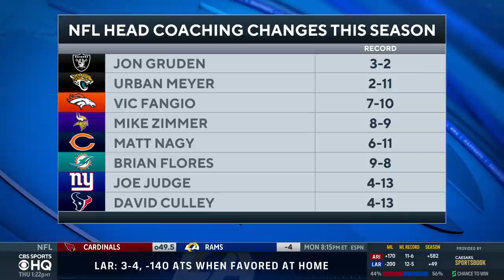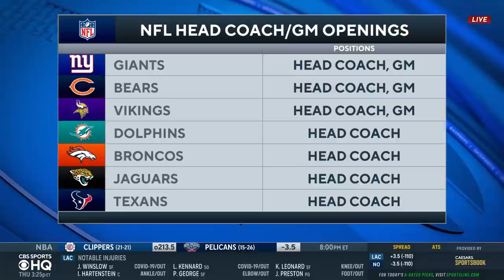Texans Fire Head Coach David Culley | CBS Sports HQ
Jonathan Jones joins CBS Sports HQ to break down the Texans firing David Culley.